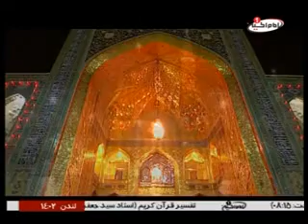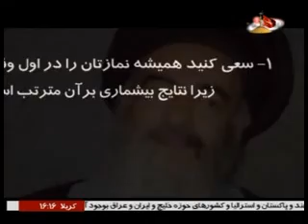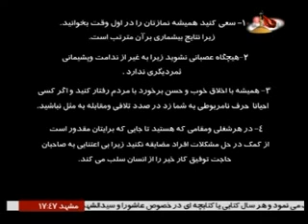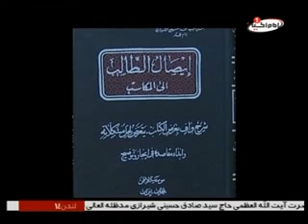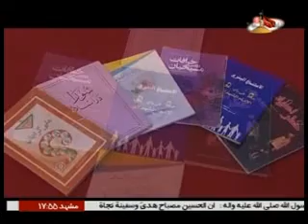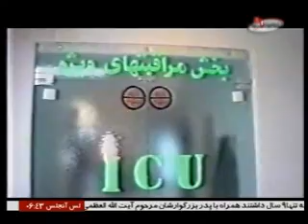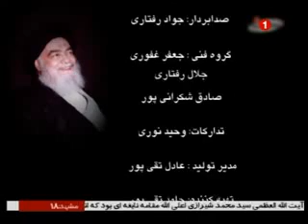یک قطره از دریا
ویژه برنامه سالگرد ارتحال مرجع عالیقدر مرحوم حضرت آیت الله العظمی سیدمحمد حسینی شیرازی رحمة الله علیه
imamhussein.tv